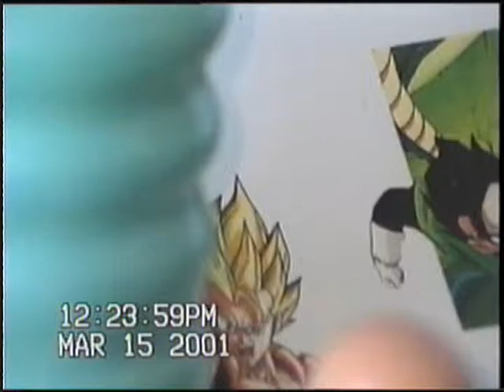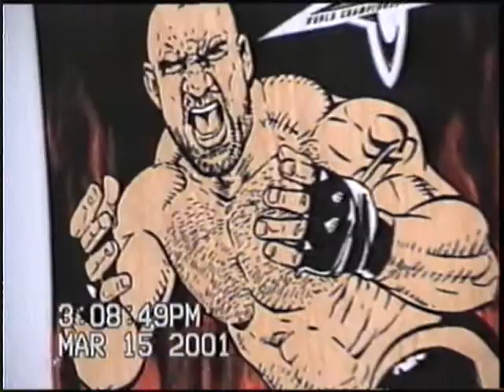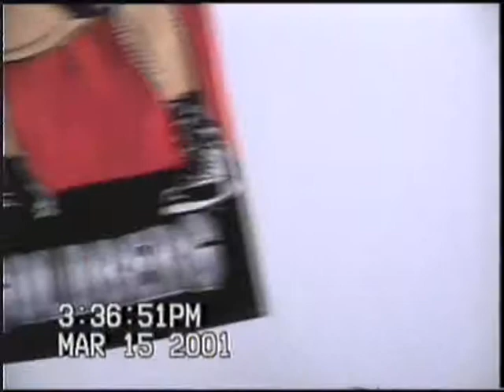Un Día de Alegría | El Cumpleaños de Javier Sala | Celio Mancias | Año 2001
Unos de mis videos favoritos de todos. Lamentablemente el cumpleañero nunca llego y yo lo tuve que disimular la tristeza pero aunque se me nota un poco en algunas de las escenas. ¡Gracias por visitar mi canal!